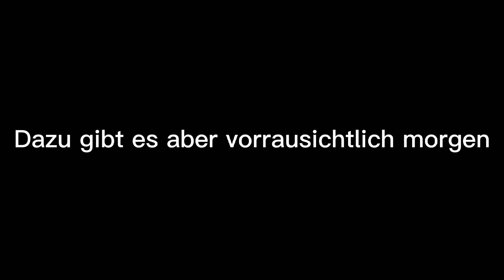Spruchband von Rapid beim 337. Wiener Derby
Hier könnt ihr mir gerne Videos eurer Fan-Szene zusenden (Ö. Bundesliga, Kreisliga, usw...)

Danke fürs ansehen des Videos ich hoffe ihr lasst ein Like und ein Abo da,